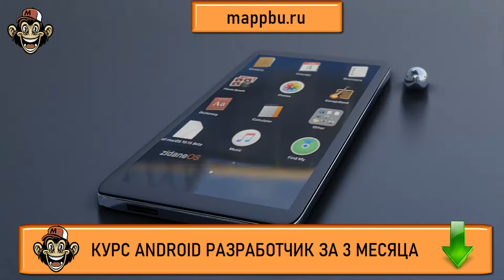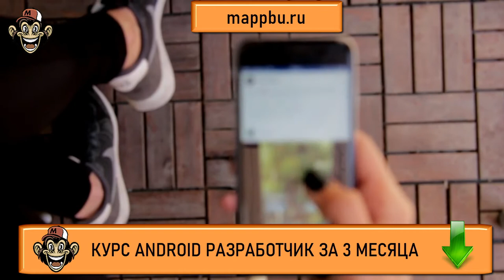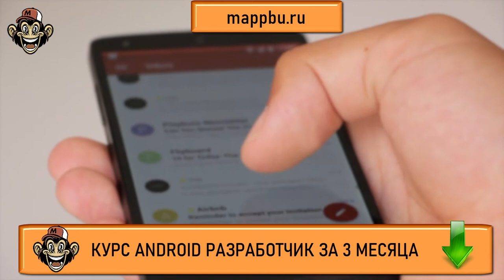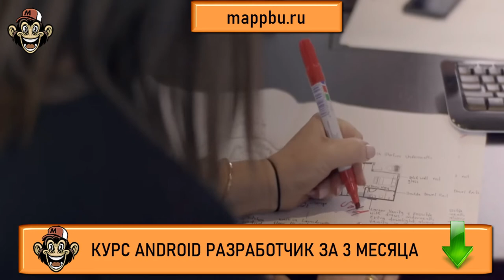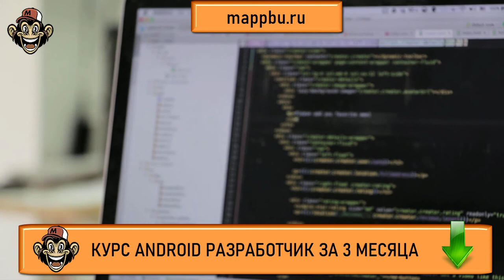Как стать android разработчиком с нуля Что должен знать android разработчик Обучение андроид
Если Вы думаете как стать android разработчиком - тогда посмотрите это видео. В этом видео Вы узнаете как стать android разработчиком с нуля самым коротким путем. Если Вы думаете что должен знать android разработчик - посмотрите это видео. Если Вы ищите информацию по теме обучение андроид - тогда смотрите это видео. Если Вы ищите информацию о том,, что должен знать андроид разработчик - это видео Вам поможет. Очень многие люди ищут информацию, что нужно знать для разработки приложений android но не многие находят достоверную информацию. Но если Вы здесь, то я подскажу Вам android программирование тренды 2022 что учить. Если Вы думаете как стать android разработчиком - посмотрите это видео.  Посмотрите это видео и Вы узнаете что нужно знать разработчику мобильных приложений. Если Вас интересует как начать разрабатывать под Android  - посмотрите это видео. Также если Вы хотите узнать как стать разработчиком на android или Вам очень нужны качественные курсы android - тогда посмотрите это видео. На своём канале я размещаю aндроид уроки для начинающих, а также провожу актуальное обучение android разработке. Кроме того на моих курсах Вы можете освоить основы андроид разработки

0:00 Какая сейчас ситуация ?
02:30 Ориентация на иностранный рынок и позиционирование себя как иностранца
05:15 Прямая монетизация
06:47 Использование прямых продаж
07:35 Публикация на аналогичных магазинах Play Market-у
08:27 Другие Варианты
08:50 - Итак, Что же делать ?